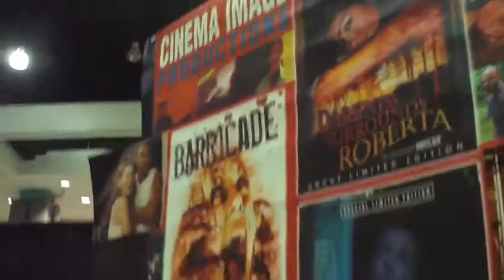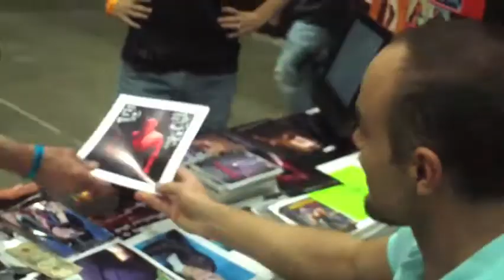2008 Fangoria Con Los Angeles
2008 Fangoria Con Los Angeles convention center